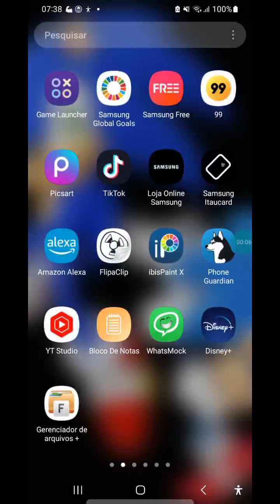Tutorial:Como Dar Toquinho Pra Trás No Dream League Soccer 19